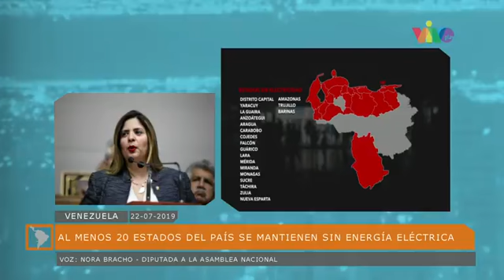Nora Bracho revela la verdadera causa del apagón general